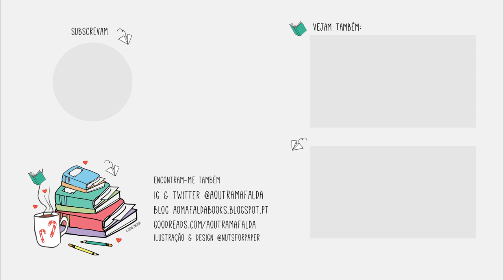TAG | Booktube Real Talk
1 - Algo que não te tenham dito sobre o BookTube quando começaste o teu canal
2 - Qual a tua opinião sobre o típicos vídeos do BookTube? (Book Hauls, TBRs, Wrap ups)
3 - Uma ideia certa que tinhas sobre o Booktube antes de fazeres parte da comunidade? Confirmou-se ou não está correcta?
4 - Alguma coisa que tenhas feito que te ajudou a ganhar mais subscritores?
5 - Um erro comum que tu vês novos Booktubers fazerem ou que tu própria fazias
6 - Qual a tua opinião sobre parcerias e editoras?
7 - Achas que o BookTube está a morrer?
8 - Tagga os teus amigos